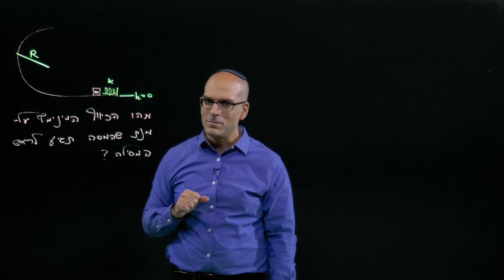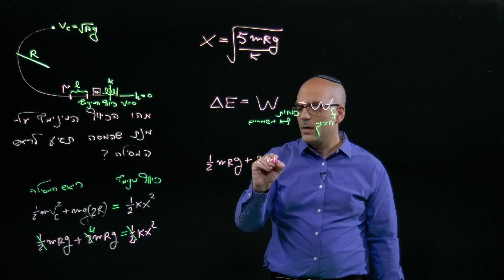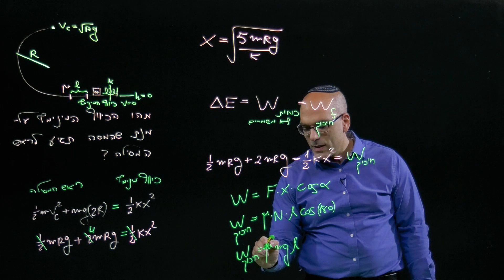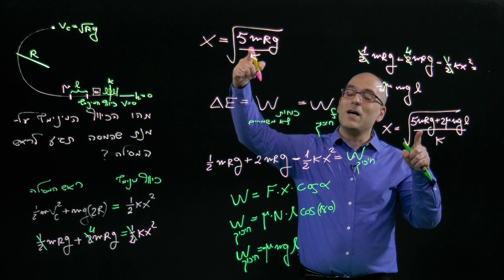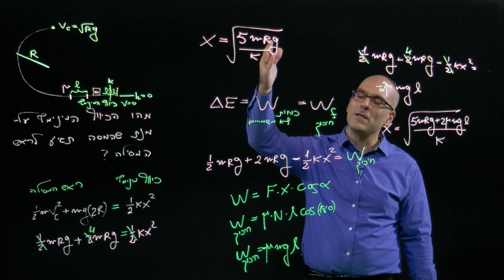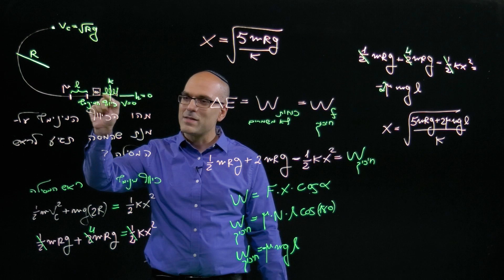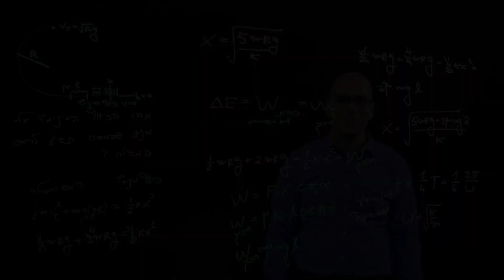עבודה ואנרגיה- דוגמה מורכבת